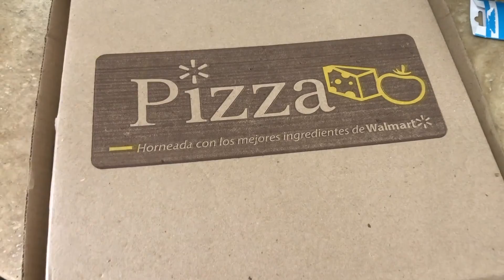Vlog Cancún 4| Pizza gigante, praia sem onda e rio de água cristalina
Olá pessoal mais um vlog de Cancún, conhecemos mais praias lindas, espero que gostem.